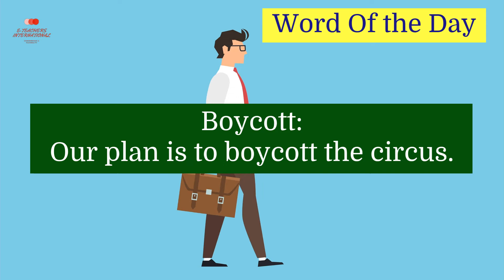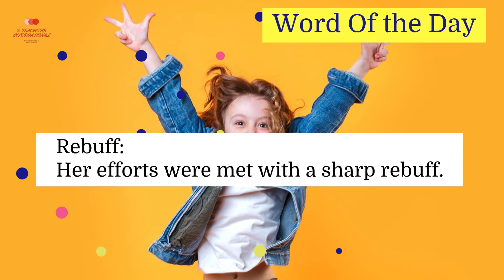Lets learn Grade 8 Vocabulary with E-teachers International Tutor Support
Lets learn Grade 8 Vocabulary

This is the vocabulary of Grade 8. Some important vocabulary words are skimmed Which we will be discussed in this video. Lets see what's in this video.

Be the first to receive the latest updates!

📍SnackVideo: This vlogger makes great videos! Come watch!